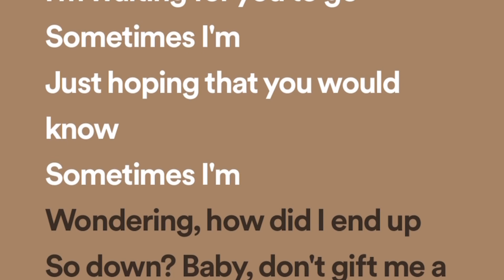DPR IAN - Sometimes I’m (UNITY/CSA Banquet Dance Practice Audio)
For UCSC JK Family Janky Knees Fam